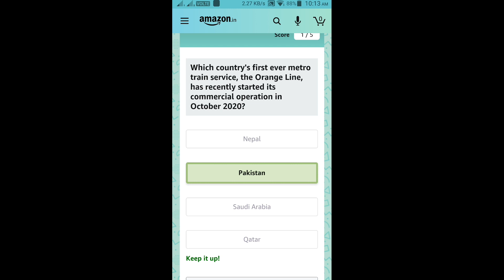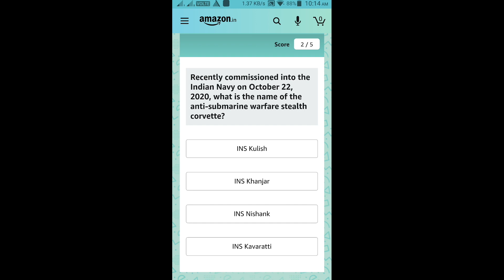Amazon Quiz Answers Today Win 10000 Amazon Pay Balance 14 November 2020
HI FRIENDS !!!

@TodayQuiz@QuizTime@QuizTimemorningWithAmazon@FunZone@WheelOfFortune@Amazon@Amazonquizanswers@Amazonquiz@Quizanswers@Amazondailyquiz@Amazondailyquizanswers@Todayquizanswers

🙏🙏🏁🔔👍NEXT TARGET 50K LIKES AND SHARE !!👍🔔🏁
🙏🙏✅💕🏁🔔◄ ▌● DON'T FORGET TO LIKES AND SHARE ● ▌►✅💕🏁🔔🙏🙏
👉                           (NO PRESSURE)  👈
HI FRIENDS !